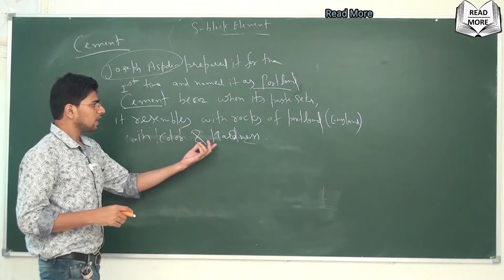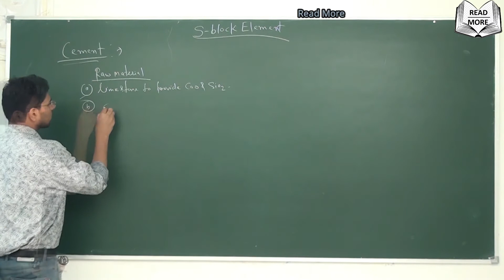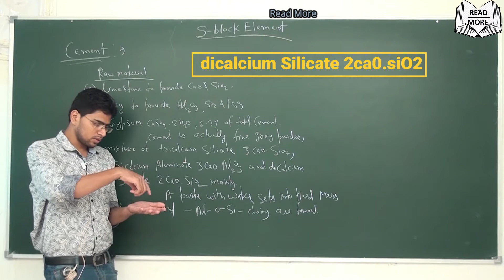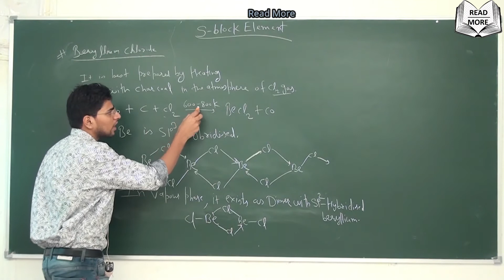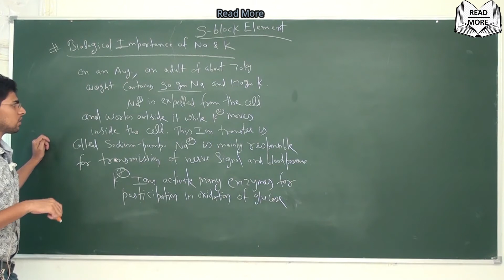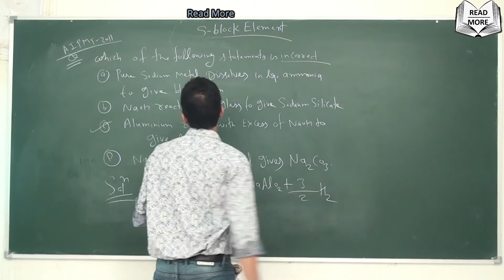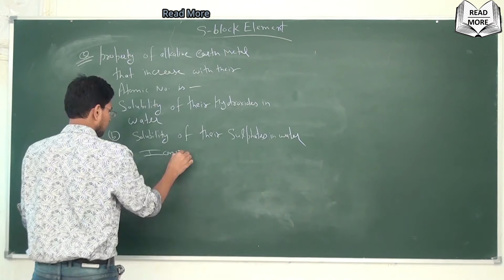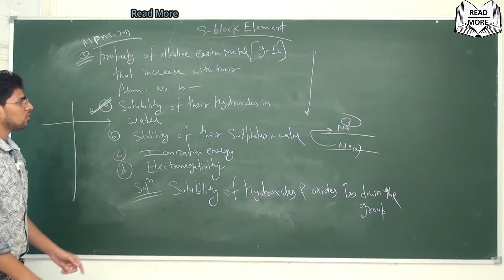S-block Elements (Part-3) Beryllium Chloride, Biological Importance of Na & K, Class 11JEE Read More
S-block Elements (Part-3)
* Beryllium Chloride
* Biological Importance of Na & K
* Some Multiple choice Question
Chapter - 10 ( S-block Elements )
Class 11
Chemistry
NCERT
IIT / NEET /JEE
Hope you enjoy my video Keep Watching

* Know More
* Grow More